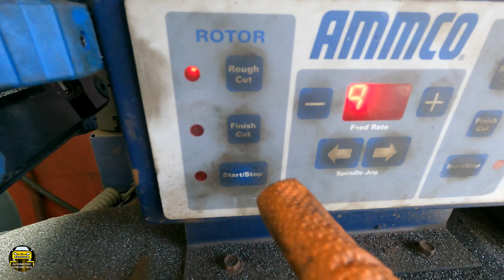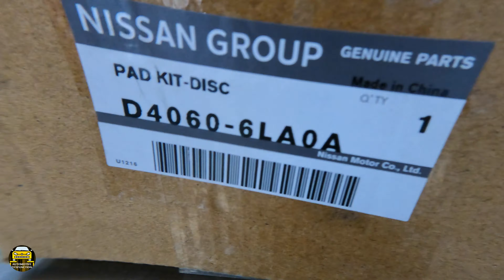How To | 2020 + | Nissan Sentra | Brakes | DIY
Vehicle In This Video: 2020 Nissan Sentra

How to remove and replace rear brake pads and rotors on a 2020 + Nissan  vehicles  this should be the same for several year models. Hope you found the video useful!

Oem strech belt tool

30 Degree Push Pin Removal Pliers

Wheel Stud Installer

Stretch Belt Tool

Gear Wrench 1/2 Socket Set

Disposable Gloves

Toyota/Lexus Oil Filter Tool

Vacuum Brake Fluid Bleeder ​​

Gearwrench Ratcheting ​​​​

7-Piece Spare Tire Retrieval Tool Kit

Oil Filter Wrench Wrench Kit

Oil Filter Pliers ​​

Craftsman 1/2 Impact Sockets Set ​​

Screw Driver Set ​​

Hand Impact Driver Set

Dual Piston Brake Caliper Push Tool

Wind Back Brake Caliper Tool Set

Repair Tips & Secrets Only Mechanics Know